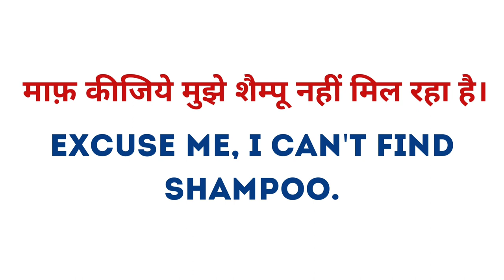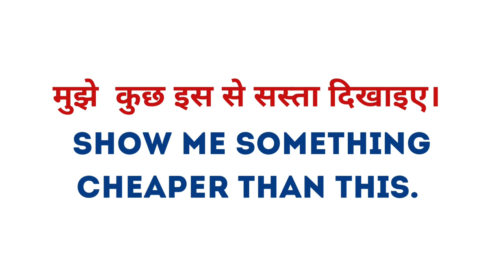English Sentences For Shopping | Shopping Words And Phrases | Spoken English Practice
English Sentences For Shopping | Shopping Words And Phrases | Spoken English Practice | रोज़ बोले जाने वाले english sentences @primerrilyteaching8622

Friends ham sab almost roz kuch na kuch shopping karte hain. So I have brought some simple daily use english sentences for shopping to improve your shopping vocabulary and help you in practicing spoken English.

shopping vocabulary
shopping words and phrases